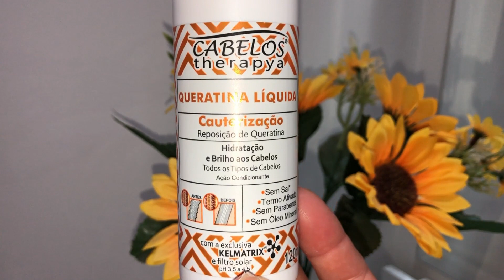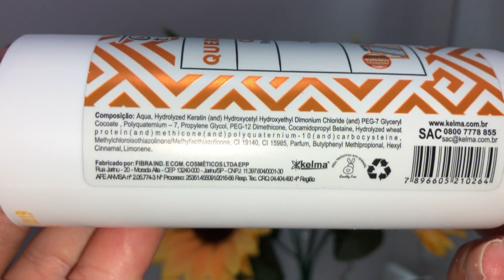COMO USAR QUERATINA NO CABELO! RESENHA COMPLETA!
Reconstrução caseira é a melhor forma de salvar o cabelo e hoje trago uma resenha completa de uma queratina liquida e as formas que eu gosto deu utilizar em nosso cabelo.
Composição: Aqua, hydrolyzed keratin (and) hydroxycethyl hydroxyethyl dimonium chloride (and) peg- 7 glyceryl cocoate, polyquaternium-7, propylene glycol,  PEG-12 Dimethicone, cocamidopropyl betaine, hydrolyzed wheat protein (and) methicone (and) polyquaternium-10 (and) carbocysteine, methylchloroisothiazolinone/ methylisothiazolinone, ci 19140, ci 15985, pafum, butylphenyl methylpropional, hexyl cinnamal, limonene.

- Está queratina é liberada
- Não testada em animais

Venha conferir outros vídeos.

🔔 VÍDEO NOVO: DOMINGO, QUARTA E SEXTA.

Thaynara Lorenzi

Posta Restante

R: Joaquim C. Maciel, Nº 557

Cosmorama – SP

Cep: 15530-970